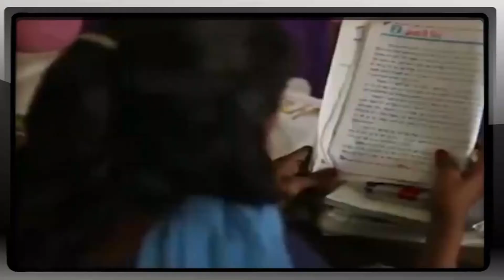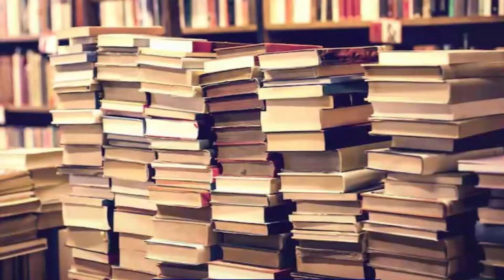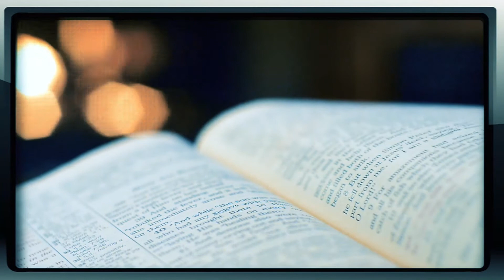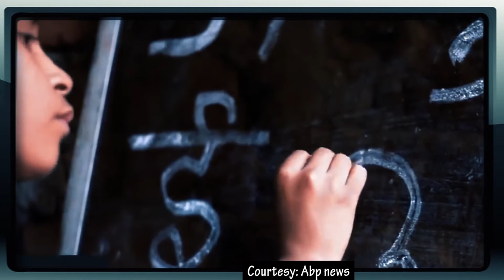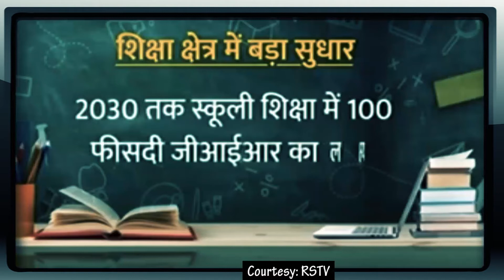New Education Policy 2020 | New Education System in India in Hindi NEP 2020 Highlights Analysis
This video tells you about New Education Policy 2020.Prime Minister Narendra Modi and BJP government are set to bring a New Education System in India. NEP 2020 Highlights are shown in this video with quick Analysis Explained in Hindi. It tells you about Modi's New Education Policy 2020: College Reforms For India. It covers the entire Indian education system from primary to higher secondary education.  The 10+2 academic system has been changed to 5+3+3+4 system. Board exams have been made easier and critical thinking skills and self evaluation have been imparted in the system. This policy scraps M.Phil programs and proposes major structural changes.  A landmark change in the existing education system in the country. A lot of things are promised including revamped course structures, multidisciplinary institutions, changes in exam structures, emphasis on vocational courses and digitization of education etc. Detailed analysis in Hindi. WATCH...

Created by Shubham Mishra